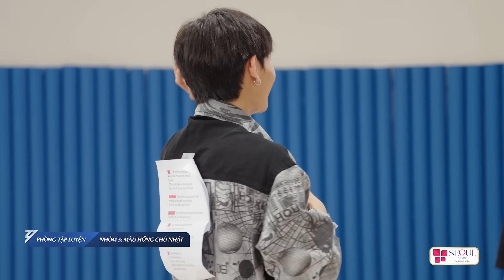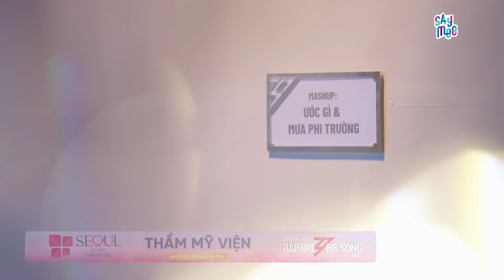Mỹ Linh Hoá Main Dancer, Dàn Chị Đẹp Tập Luyện Trước Thử Thách Trình Diễn | BESTCUT Chị Đẹp Đạp Gió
🎞️ Lắng nghe MV Bài hát Chủ đề Nơi Bình Mình Đầy Nắng tại đây:
Nơi Bình Minh Đầy Nắng | MV Ca Khúc Chủ Đề: "Chị Đẹp Đạp Gió Rẽ Sóng 2023"